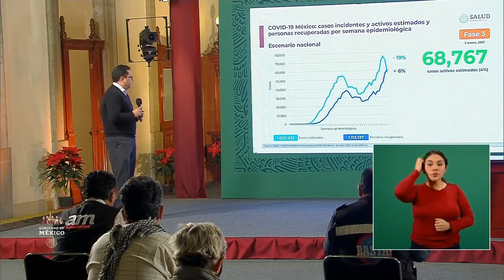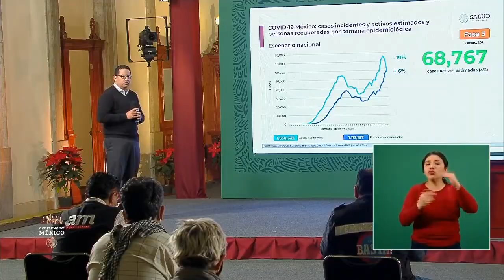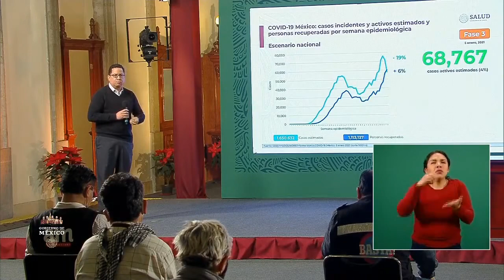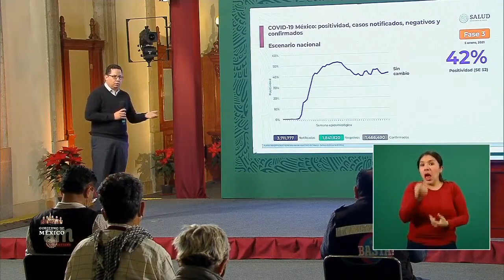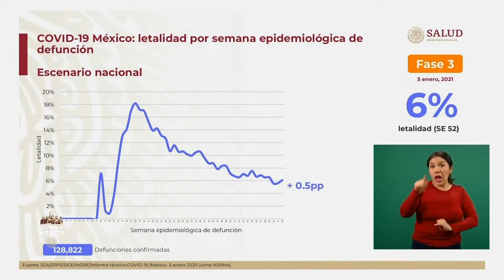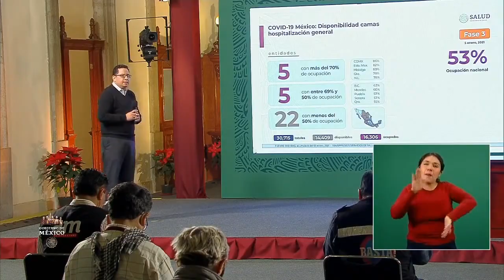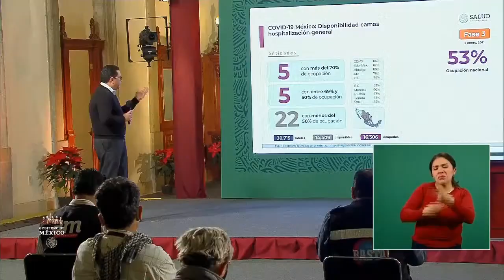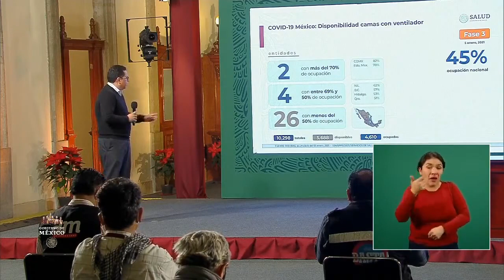Informe COVID19FASE3 México. 5 enero 2021.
Conferencia de Prensa COVID19.5 de enero de 2021